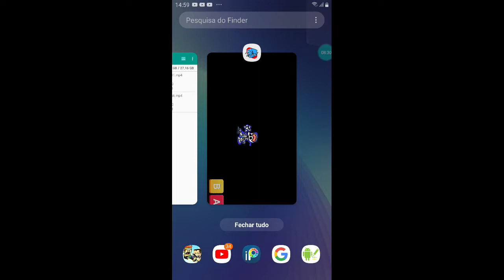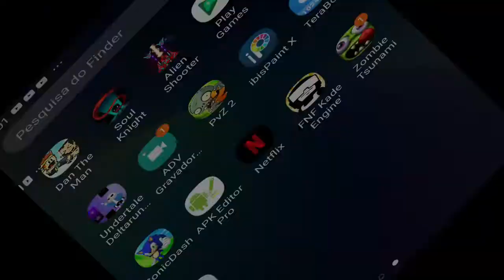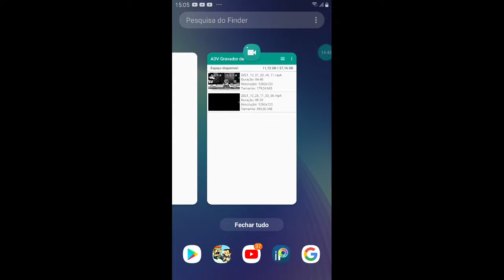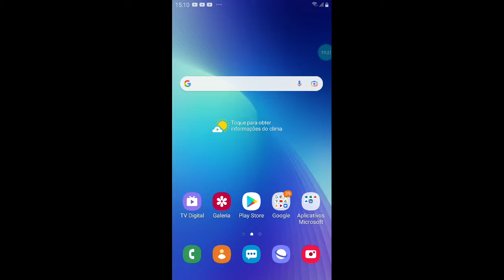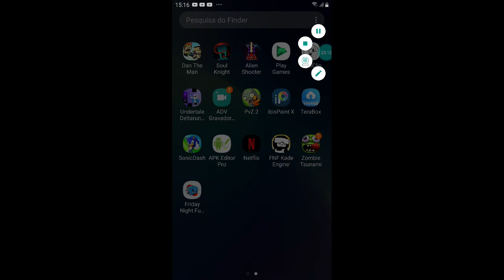vs hank acelerant fnf eu tentei mais tive,que,ativar bot,mod,na,descrição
se increve seu curioso ķkkkkkkkkkkķ